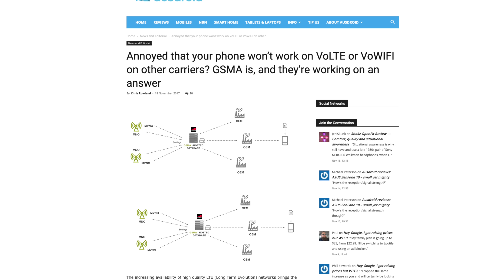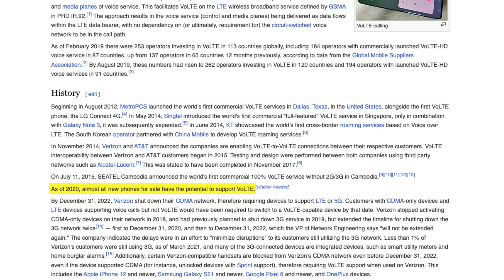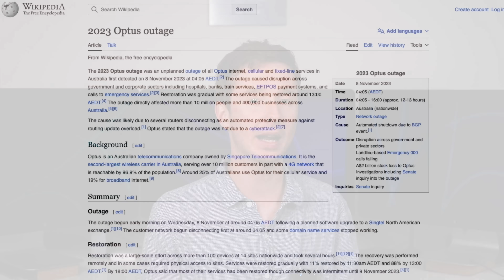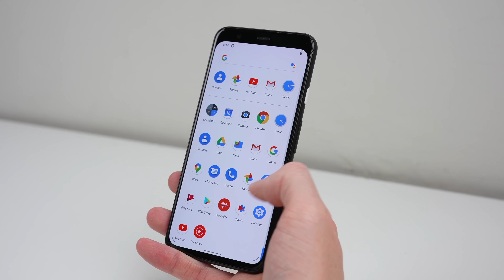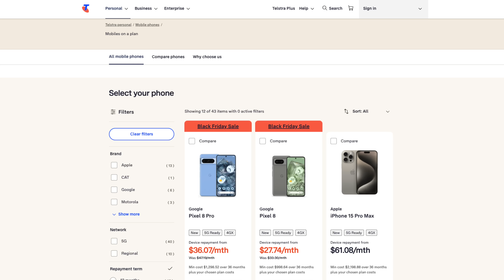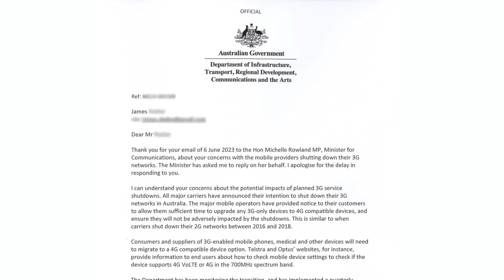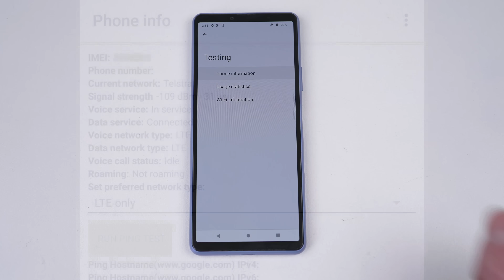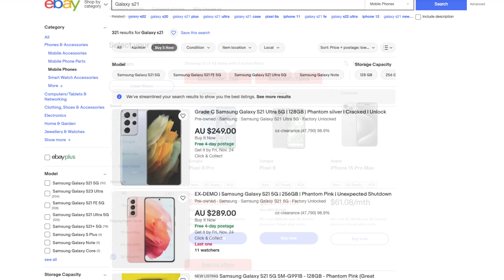Carriers are Killing 4G & 3G Devices - Your 4G Phone May Soon Stop Working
A significant amount of 4G phones rely on 3G networks to make calls. The shutdown of 3G networks around the world is set to disconnect those with 4G devices.